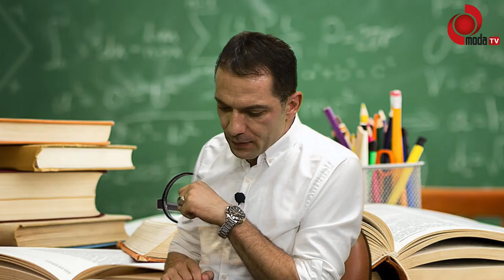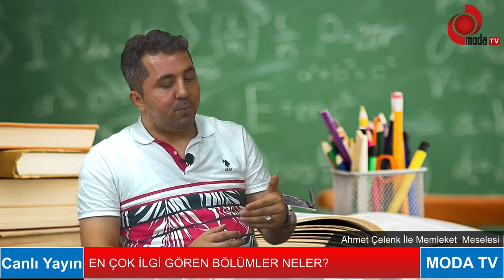AHMET ÇELENK İLE MEMLEKET MESELESİ(EĞİTİM)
AHMET ÇELENK İLE MEMLEKET MESELESİ PROGRAMINA BU HAFTA EĞİTİM DANIŞMANI ZEKERİYA KILIÇ KONUK OLDU.
PROGRAMDA;
Tercih yaparken nelere dikkat etmeli?
Üniversite Tercihi Yaparken Nelere Dikkat Edilmeli?
Puana göre mi başarı sırasına göre mi tercih yapılmalı?
Aileler çevreden duyduklarıyla değil araştırdıklarıyla öğrencileri yönlendirmeli?
EN ÇOK İLGİ GÖREN BÖLÜMLER NELERDİR?
Tercih listeleri nasıl oluşturulmalı?